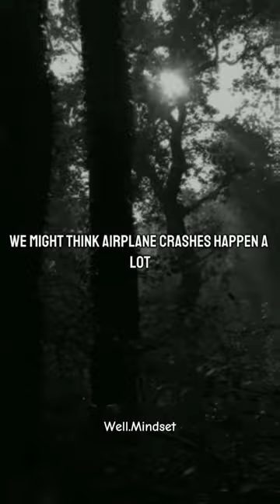Did you know this Manipulation Technique.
Did you know this Manipulation Trick. manipulation darkpsychology motivation darkstory fypシ danger billionairemindset gymmotivation discipline darkhumor darksouls inspiration.
you can use this manipulation tricks in your online and offline businesses.and u also safe from manipulator.